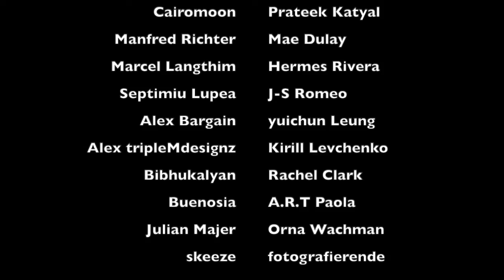Kittens and Cats Watching Baby Deer Fun Soothing Music For Cats (and Children)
Music for cats! Children too! Fun video with kittens, deer and chirping birds!
This song is also available on Alexa, and is free!  Visit the Amazon Skills Store and enable. Just say, Alexa, open Cat Music!
If you make a video of your cat enjoying these songs, be sure to add a link in the comments below. We will add it to our gallery or tweet it!